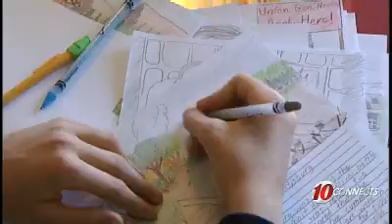Surprise Visit to Award Dude Ranch Trip to 12-Year-Old Boy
Tampa resident Daniel Carr, age 12, entered the Children's International Arts Festival with several incredible paintings A TV crew came to his door to give Daniel the news that he'd won a dude ranch vacation for his family at Rainbow Trout Ranch in Antonito, Colorado, courtesy of Kids Talk About God and Rainbow Trout Ranch. Here is the news story of that visit.